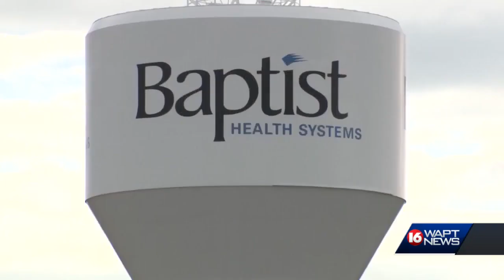Covid Hospitalizations And Deaths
Signs point to COVID-19 surge easing up, but doctors say deaths still high